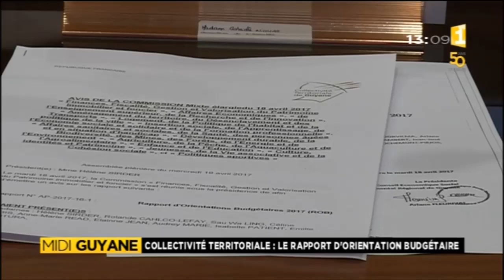CTG : Le rapport d'orientation budgétaire - Guyane 1ère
Les élus de la collectivité territoriale de Guyane étaient réunis pour une assemblée sur le sujet rapport d’orientation budgétaire. L’opposition a boycotté cette assemblée.